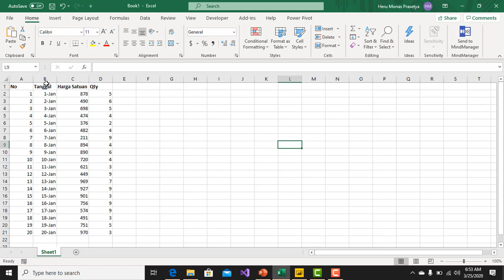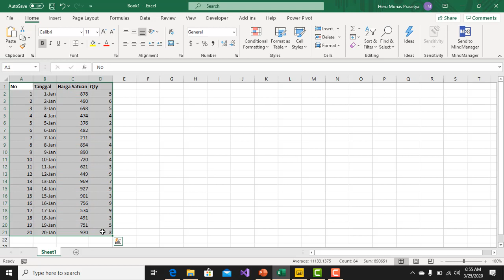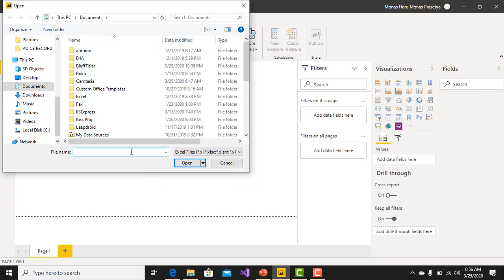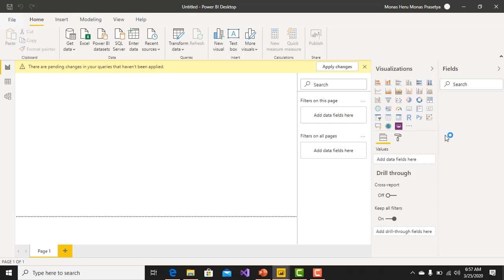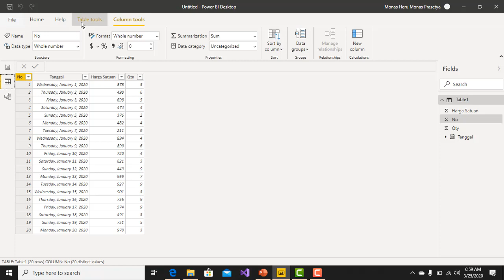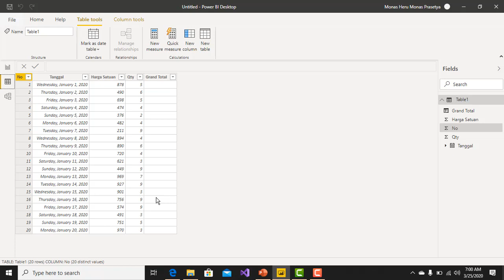Membuat Calculated column (kolom bantu) di Power BI Desktop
Video ini menjelaskan bagaimana cara membuat calculated column (kolom bantu) di Power BI Desktop.
Semoga bermanfaat